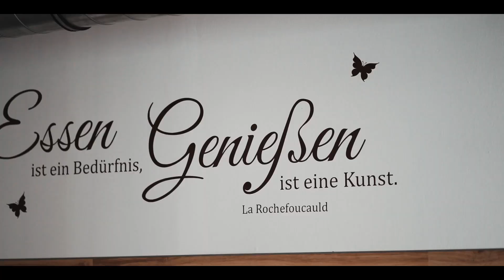Werbevideo für Stern Bistro - Imagefilm Restaurant -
Kurzes Werbevideo für Restaurant/Bistro